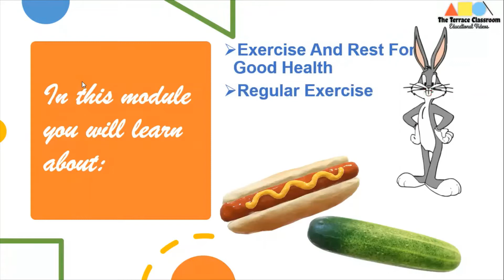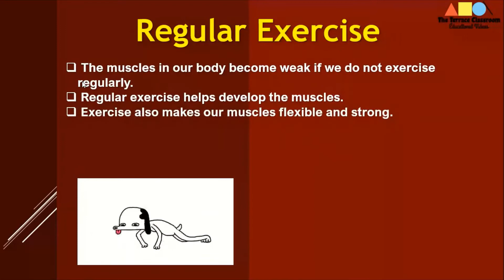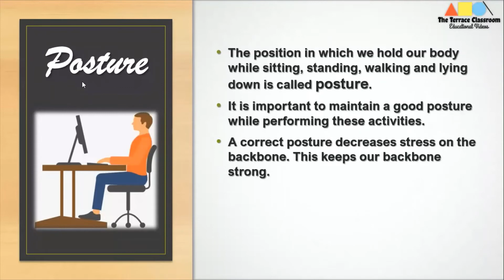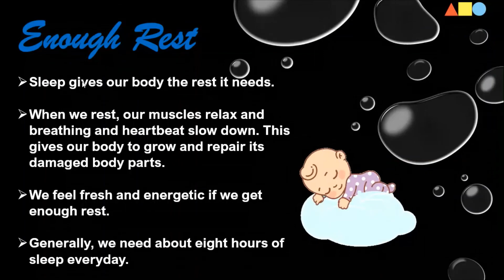Science- Food and Health (Part 2) | Revision Videos | The Terrace Classroom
Hi Friends! Coming back with the second part of Food and Health. Watch the first part of the previous concepts of the chapter. I'll be soon uploading a separate video on 'Deficiency Diseases'.